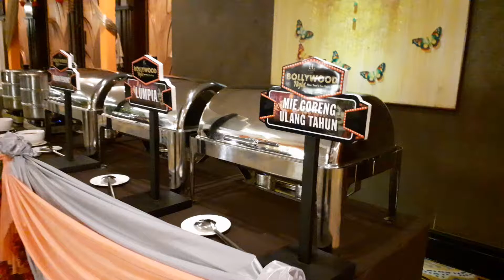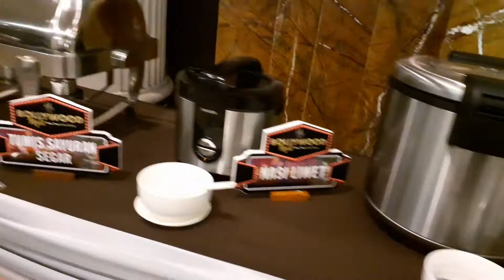BOLLYWOOD NIGHT.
Old and New Dinner Prepared.